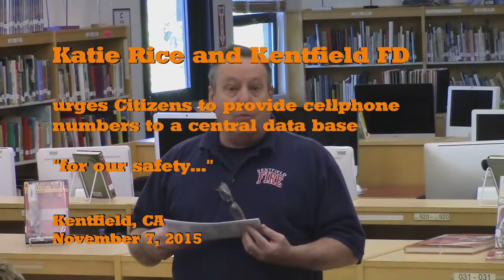Katie Rice and Marin County wants your cellphone number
Marin County officials want you to provide them with your cell phone data "for our safety".  With a cellphone database, the county can track and monitor communications of hundreds of thousands of citizens.  Under existing law all wireless communication has no presumption of privacy whether it be voice, text, data or gps location.  Although the county is claiming that it needs it"for your safety" , such emergency warning systems have existed since the Cold War. Amber alerts and emergency warnings have been operational since 1996.  Why do they need individual numbers now?  New surveillance technology allows government agencies to violate every aspect of a citizens privacy.  Do you really need the government to tell you "Winter is coming and there will be rain"?  I suspect the county is interested in tracking movements for planning purposes in a program known as "Smart Cities".  Already you can see a network of "traffic monitoring" cameras everywhere on major roads in Marin County

Supervisor Katie Rice is encouraging everyone to surrender their privacy for  "our safety".